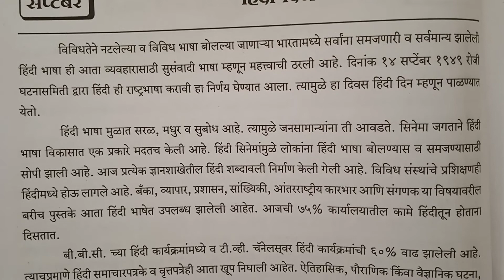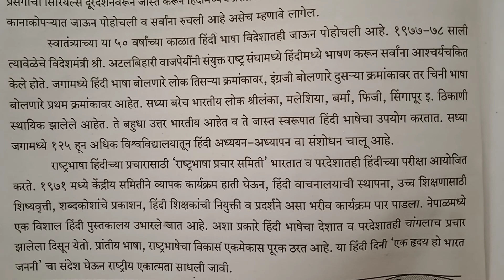१४ सप्टेंबर हिंदी दिन | 14 September Hindi Din | हिंदी दिनाचे महत्व | Hindi Divas Par Bhashan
#14 September hindi din#hindi din mahatva#14 सप्टेंबर हिंदी दिन#हिंदी दिवस #14 सप्टेंबर हिंदी दिनाचे महत्व#hindi din par nibandh#निबंध#हिंदी दिन पर निबंध मराठी मेंमाहिती hindi diwas par bhashan on marathi#hindi diwas essay in marathi#Jyotsna Pawar#by Yawar madam#तवर मॅडम #
मराठी निबंध भाषण माहिती प्लेलिस्ट